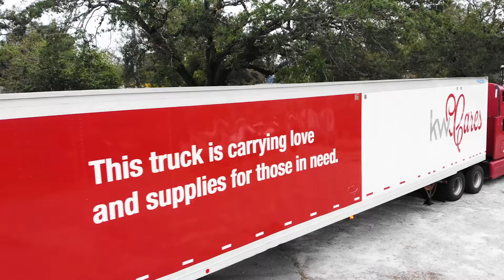Hurricane Sally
The Gulf States Region and Pensacola Market Center work in conjunction with KW Cares to provide disaster relief during Hurricane Sally